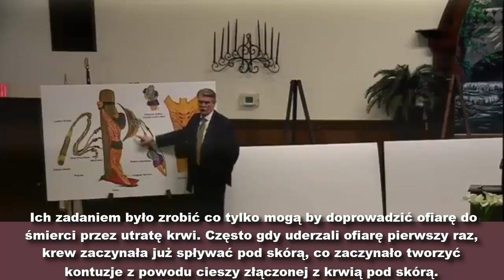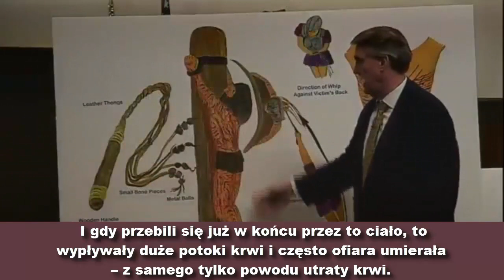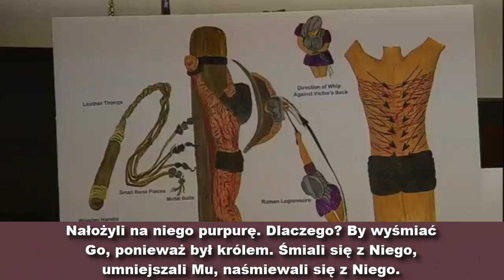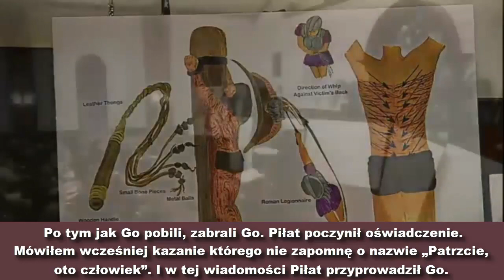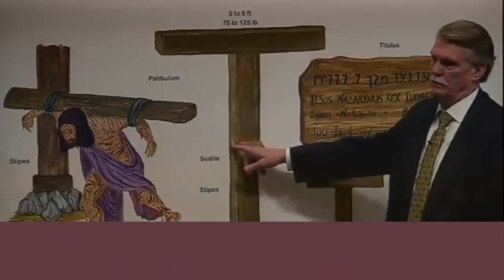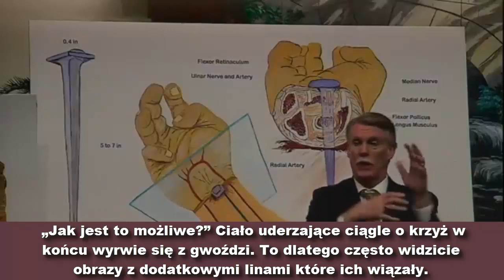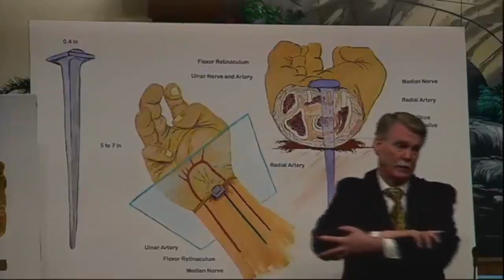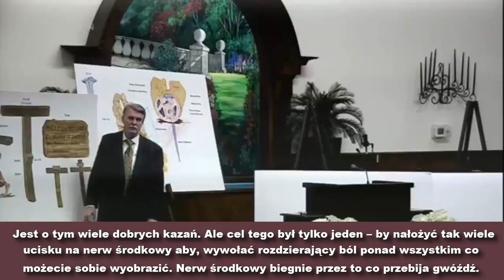Ukrzyżowanie – Doktor David Peacock, Napisy PL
Prelegent - Doktor David Peacock